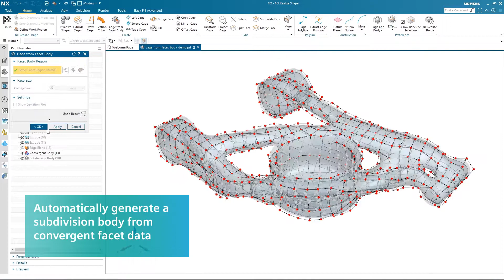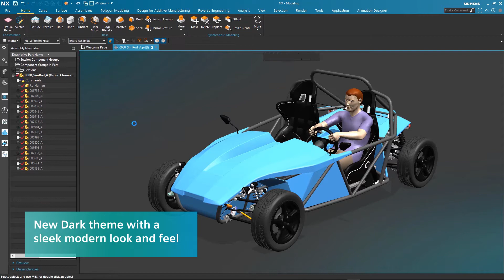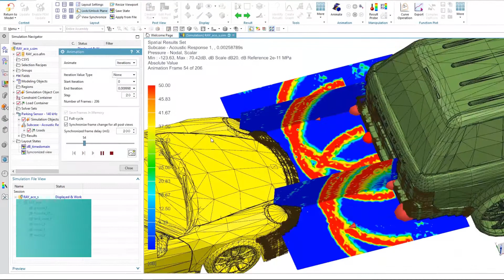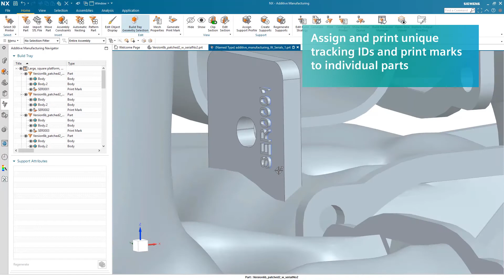NX 1926 Product Video What's New